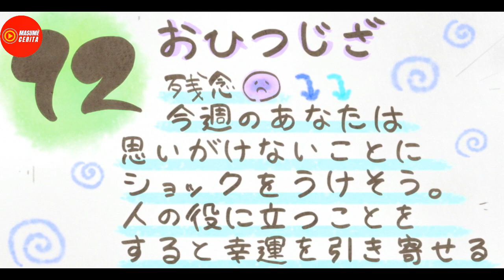#2 TERNYATA MENJADI MURID POPULER DI SEKOLAH TIDAK SEMUDAH ITU - ALUR CERITA ANIME HANDA KUN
ALUR CERITA ANIME HANDA KUN

SPOILER ALERT !!!

menyambut bulan puasa, kita ngabuburit bareng disini Yuk !!!

Biasanya murid yang tampan dan keren pasti akan populer di seluruh sekolah dan orang tersebut pasti akan kepedean dengan keuntungan itu. Tapi hal ini berbeda kepada seorang murid laki-laki bernama Handa Sei, dia malah menangkap bahwa teman-temannya membencinya, setiap tindakan kehebohan disekitarnya dianggap sebagai pembulian kepadanya, aneh banget kan?
Apakah handa akan terus-terusan soudzon sampe lulus?
Penasaran sama kelanjutan ceritanya? yuk lanjut aja nonton videonya

Arigatou Gozaimasu ♥♥♥♥